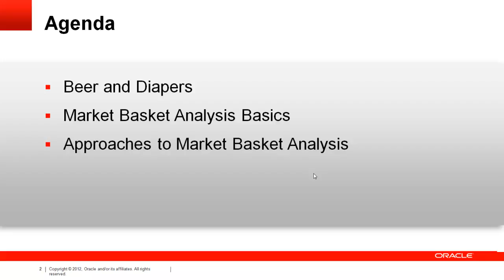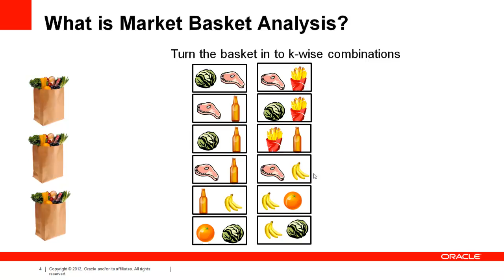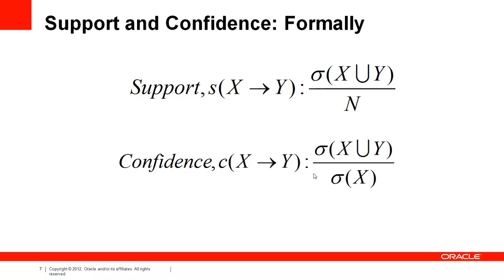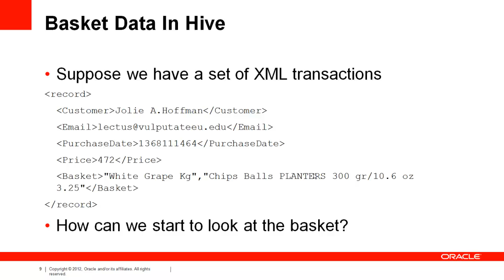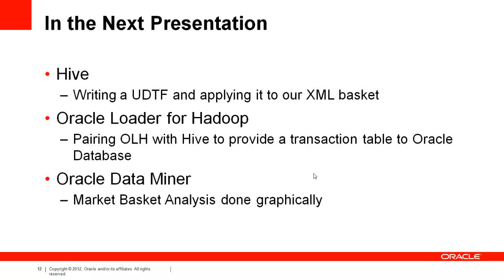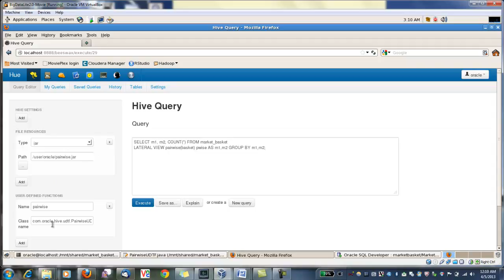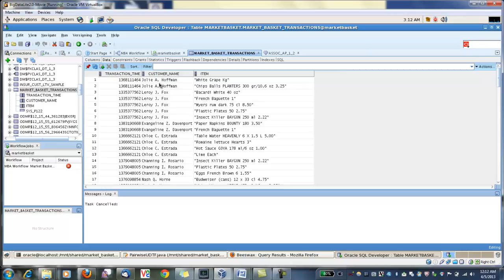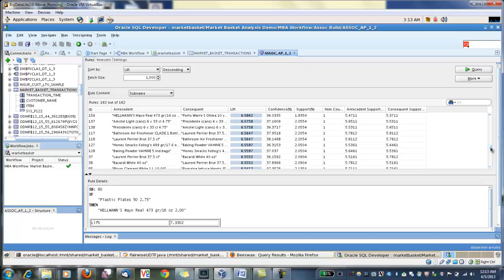Market Basket Analysis: Introduction and Approaches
Learn about market basket analysis basics and approaches at a high level